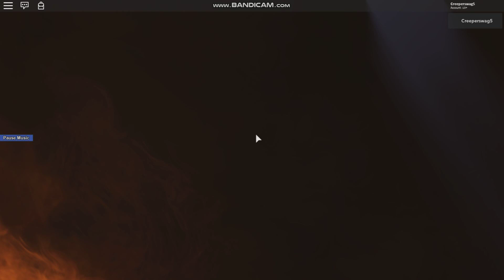Big Brain Momento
The worst run I've ever had in a game lol